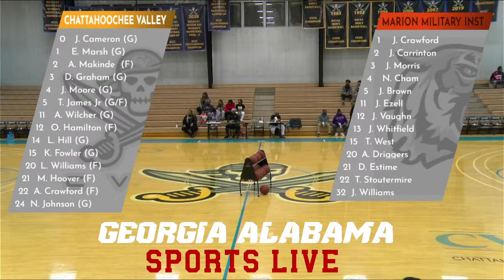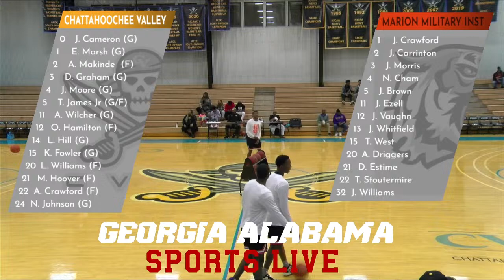CVCC Pirates vs Marion Military Institute _ December 7, 2023